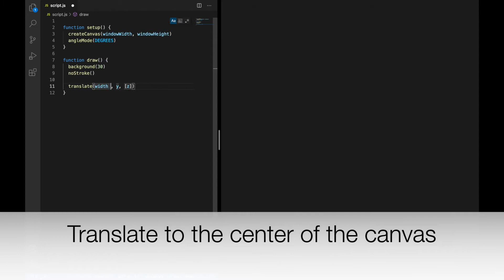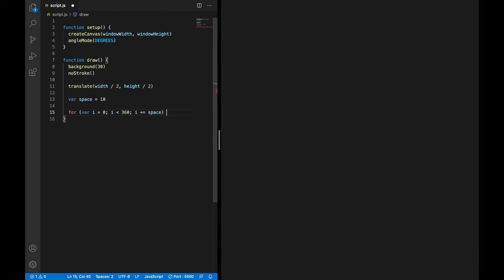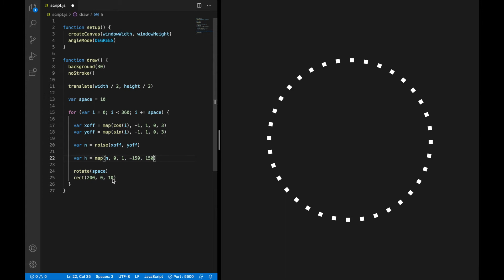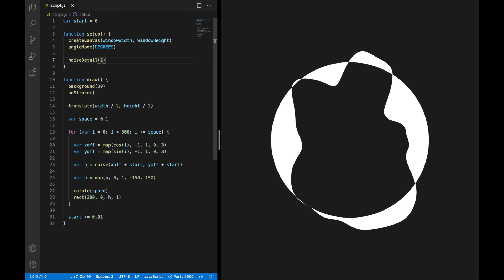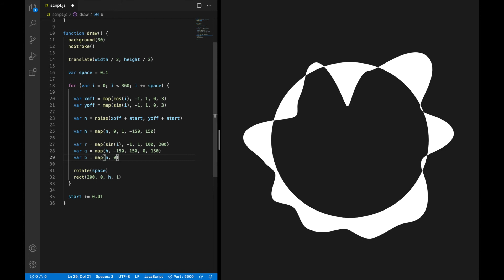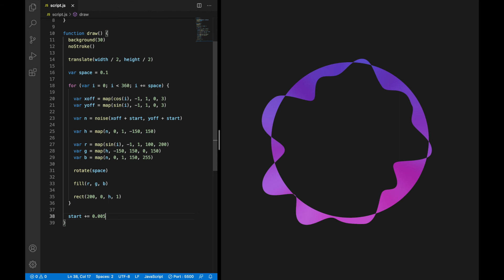Circular perlin noise in p5.js | Coding Project #12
In this project we will make rectangles in a circle and control their heights with perlin noise.

If you want more examples of things you can do in p5.js, just head over to Instagram.

If you don't know how to get started with p5.js, here's a video covering that: